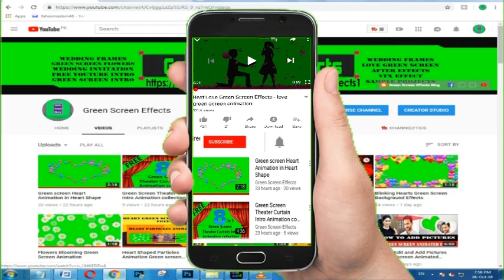Free Islamic Background Footage